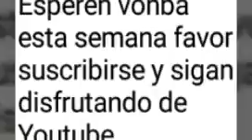Fuego para la calle💪💪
Video de Albert Hernández